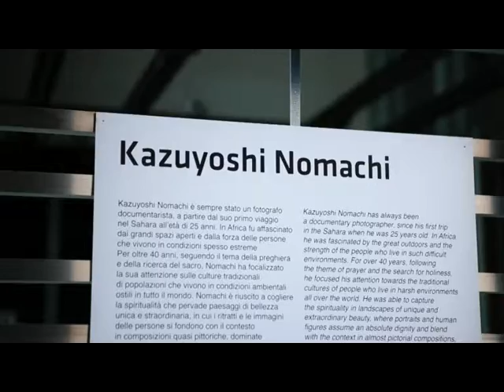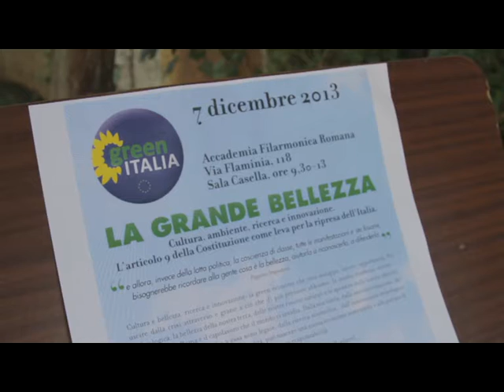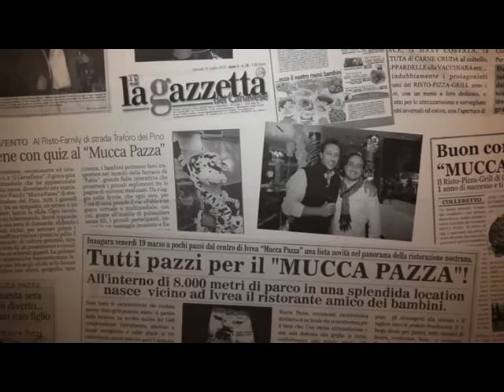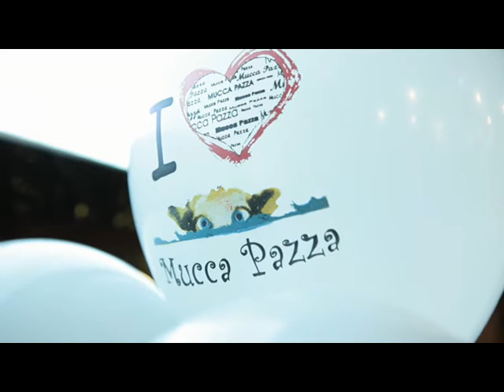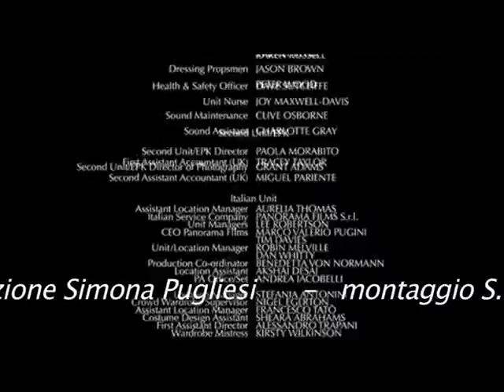MyRomaTv Puntata 4